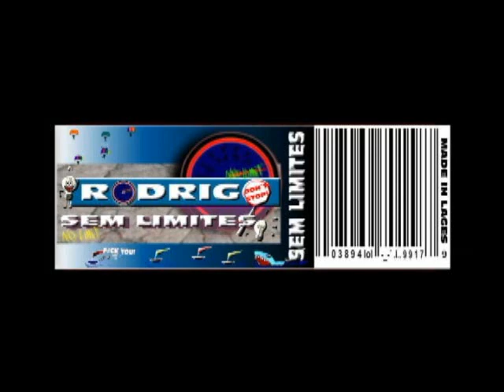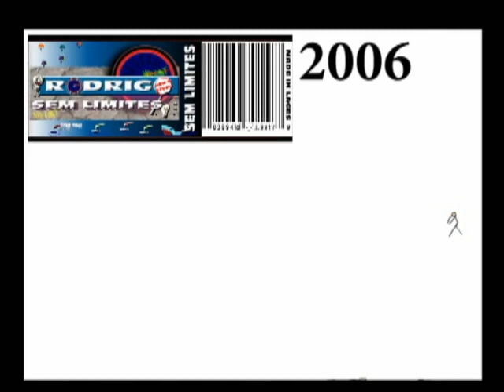Sem Limites - Lutinha Loka "Crassíc" ( lol )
(ARQUIVO SALVO)